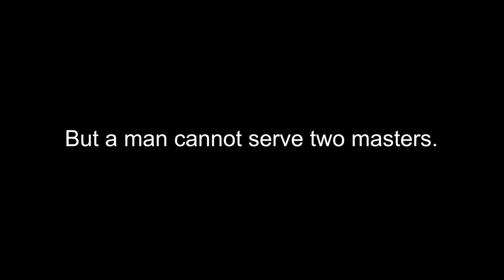Blind Confession - Official Trailer - Now Streaming Everywhere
C-Moe is on top of the world. He has respect, fear, money, and with his beautiful, but dangerous first lady, they look to take over the world.